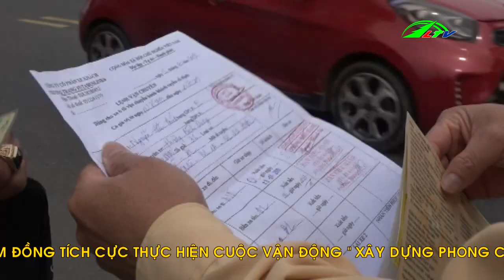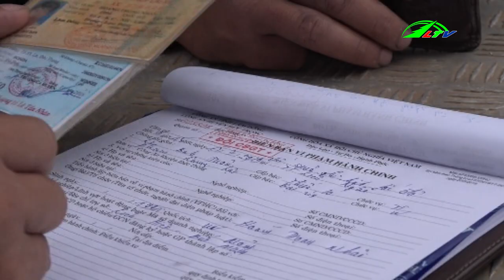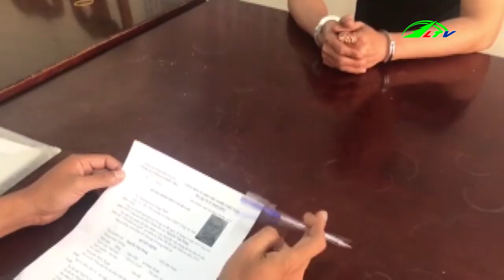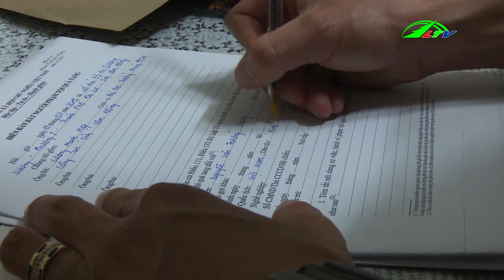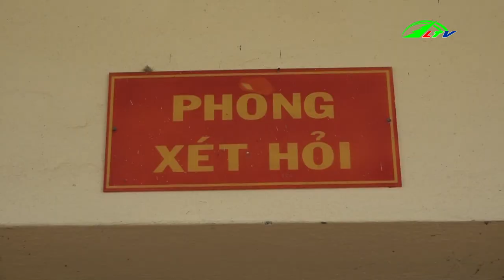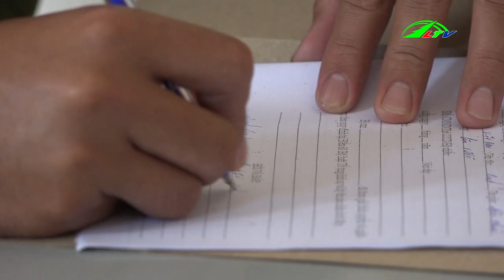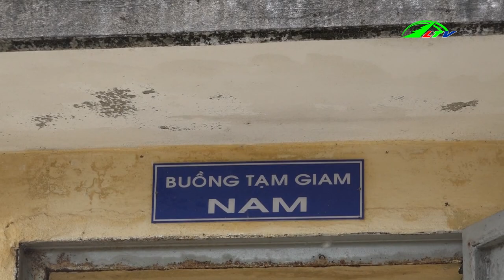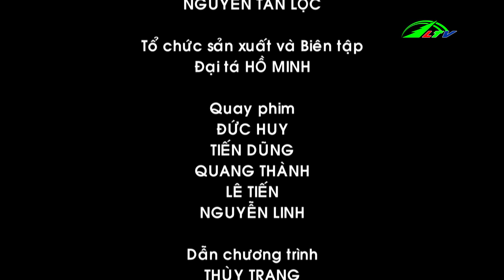Bắt Quả Tang Thanh Niên Sử Dụng Trái Phép hàng cấm | An Ninh 18/7/2019 | Lâm Đồng TV